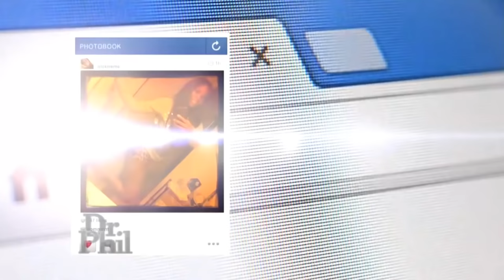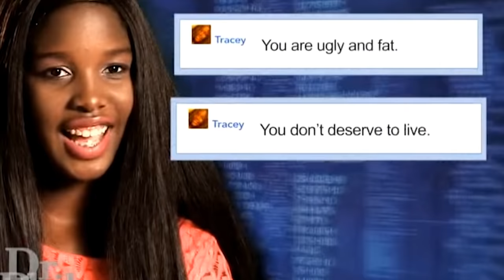Dr Phil's First L - Creepiest Catfish Tracie Barbie - React Couch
Dr Phil has Tracie Barbie on who MTV Catfish claims shes one of the top creepiest catfish of all time. I feel like Doc Phil can't get through to her and may carry his first L on react couch.